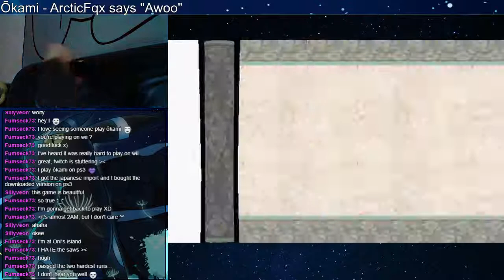[Ōkami] Clutch spring digging minigame